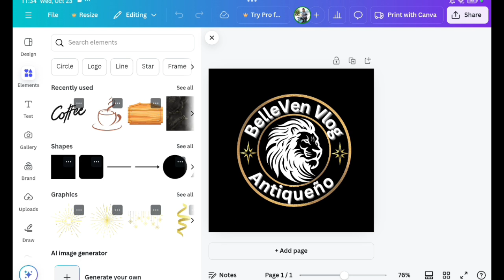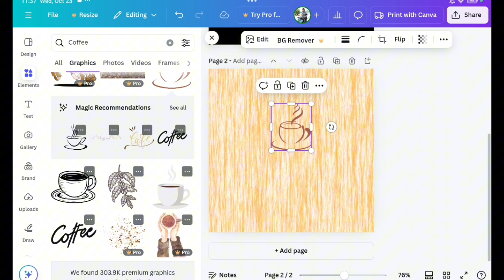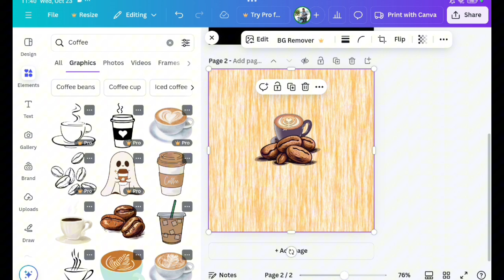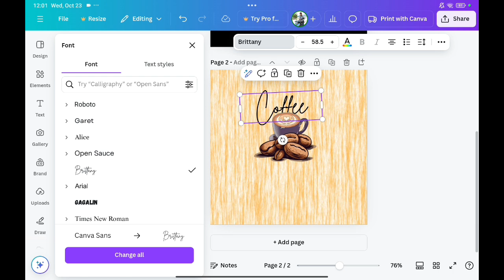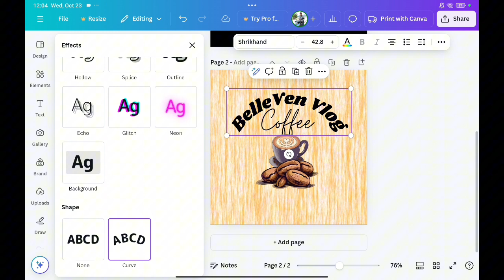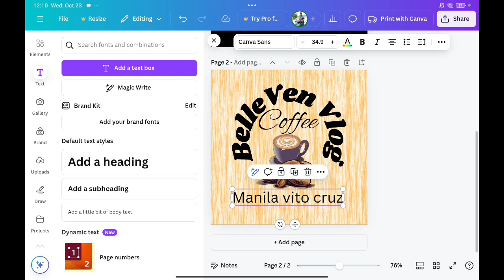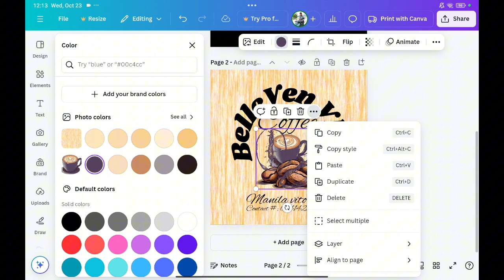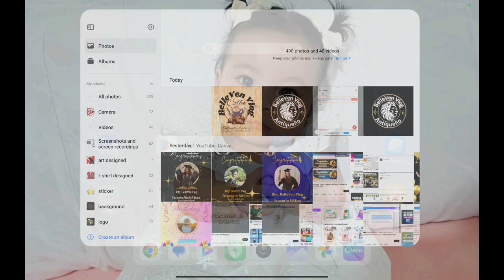Paano gumawa ng logo gamit ang CANVA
Paano gumawa ng logo gamit ang CANVA. Panoorin mo hanggang dulo at napaka dali, lahat ng gagamitin mo nasa canva na mismo.